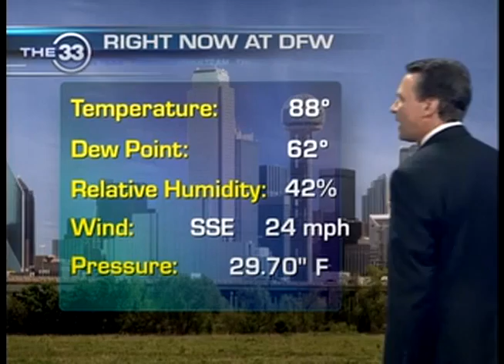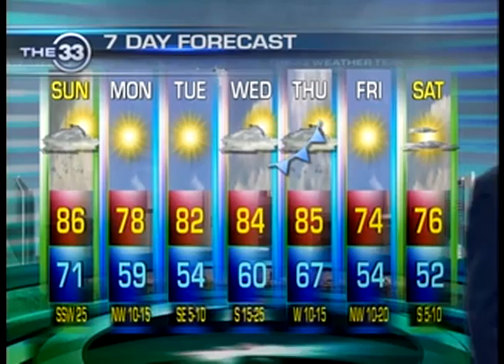Bob Goosmann April 9, 2011 5 pm Main Weather